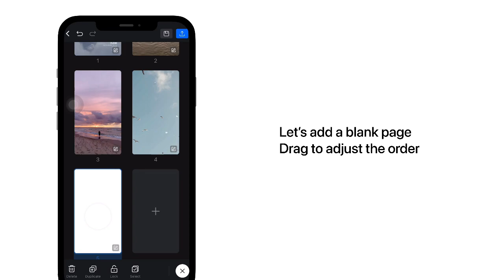VN Video editor